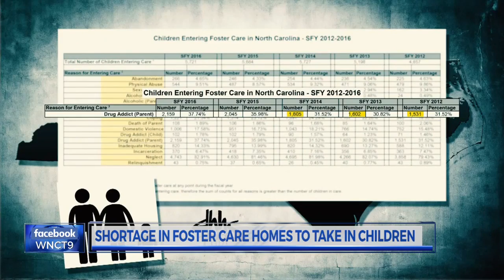Onslow County calls on families to help with foster care crisis